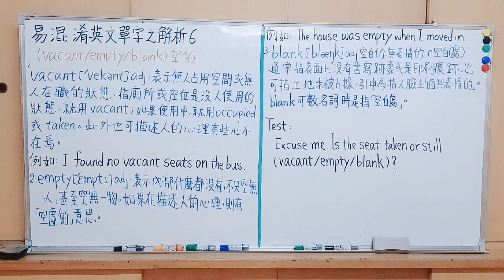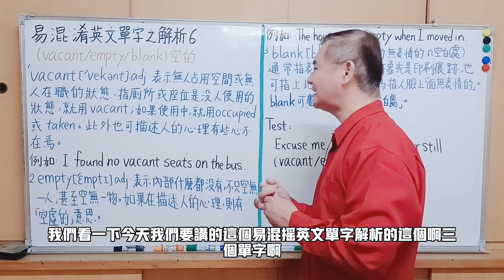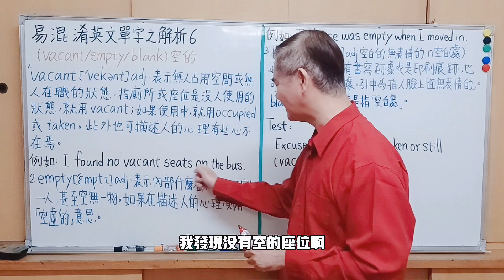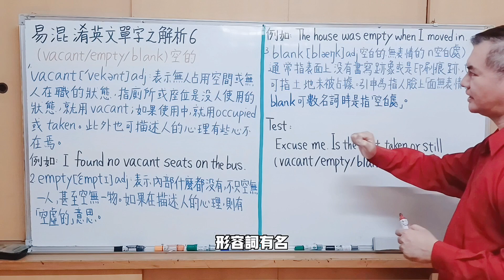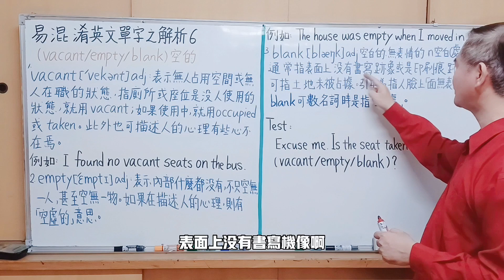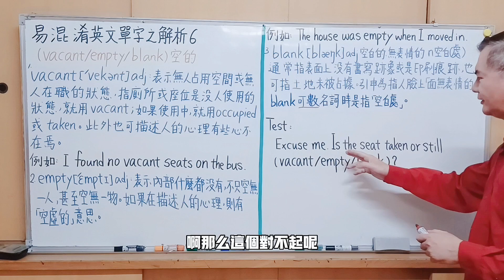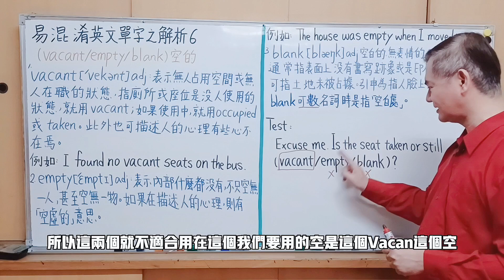Mr.Chen英文教學--易混淆英文單字之解析6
分析: 空的 (vacant /empty  /blank  )之不同
參考來源: 張翔、易敬能 , 圖像式速解易混淆英單 , 新北市: 鴻漸文化出版  采舍國際有限公司發行